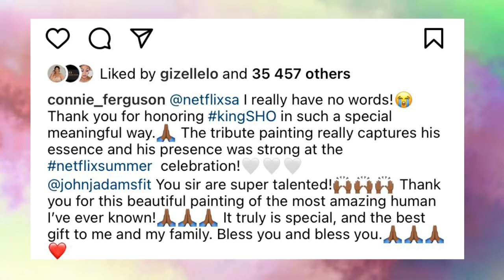Connie Ferguson Left Speechless After Being Gifted Portrait of Her Late Husband ‘Shona’.